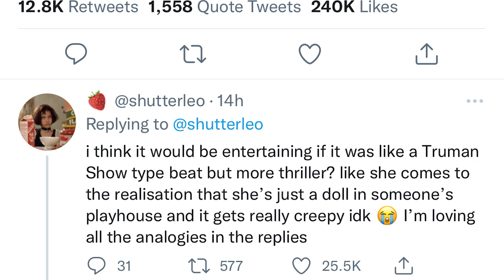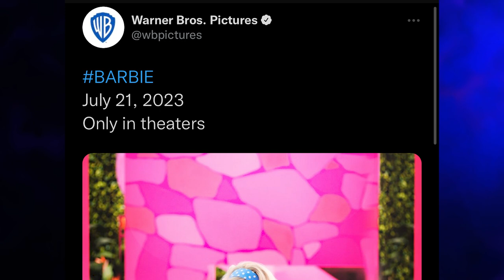Barbie: The Movie | What We Know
It's official! The Barbie Movie is coming July 2023. Barbie will star Margot Robbie as Barbie and Ryan Gosling as Ken; joined by Kate McKinnon, Michael Cera, Will Ferrell, Emma Mackey, Dua Lipa, Saoirse Ronan, Issa Rae, Hari Nef, Simu Liu and Ncuti Gatwa.